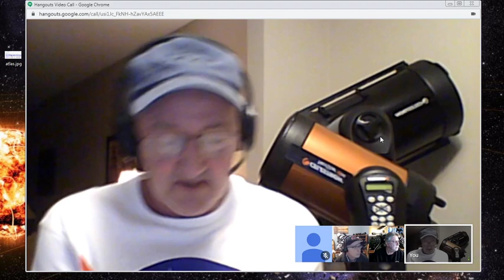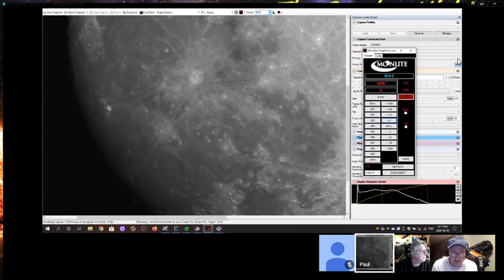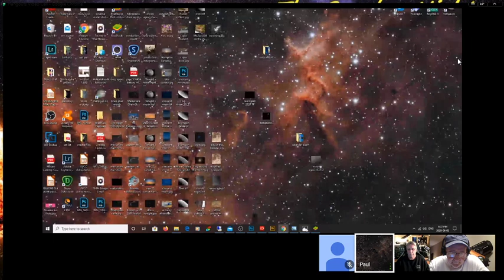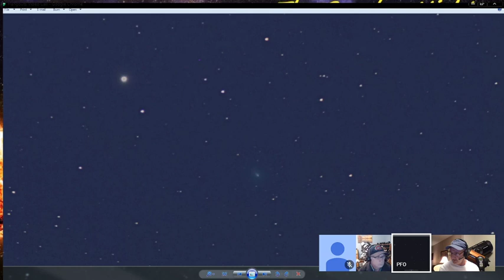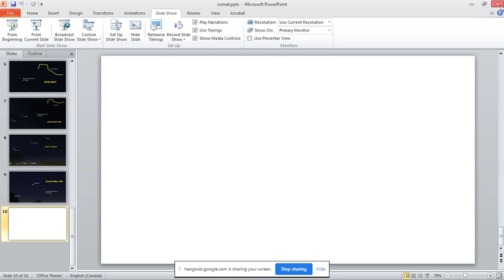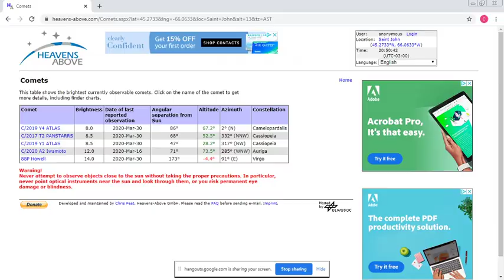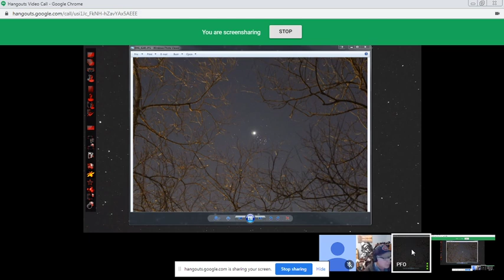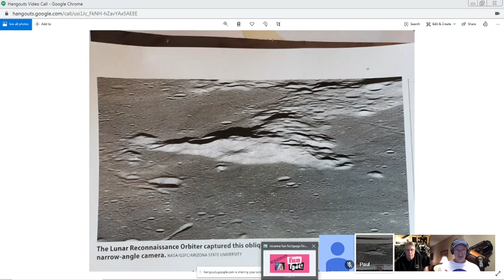SNAS EP 21 How to DEW Astronomy